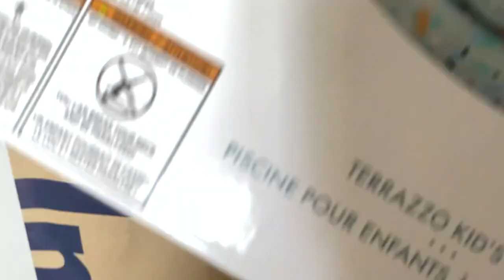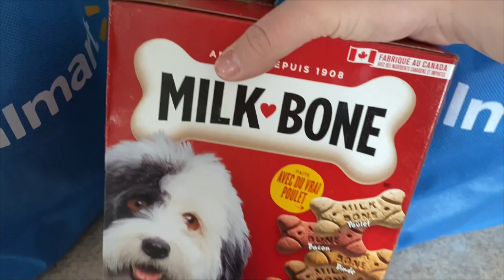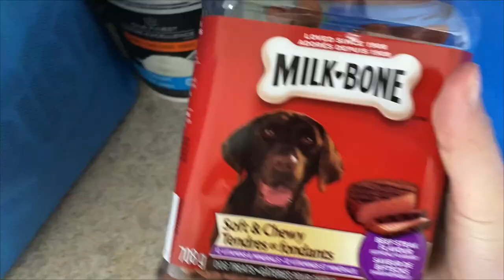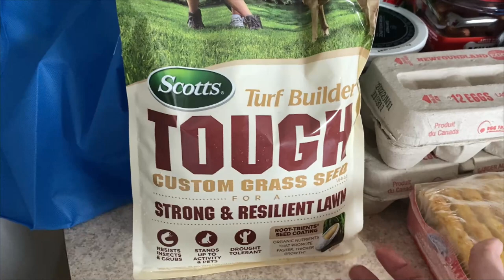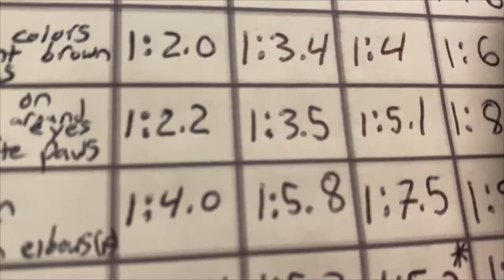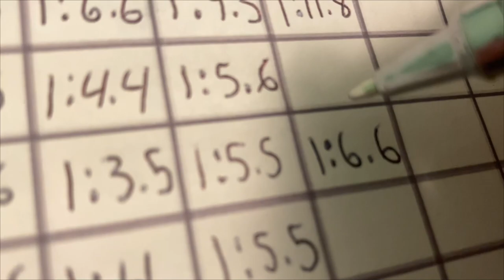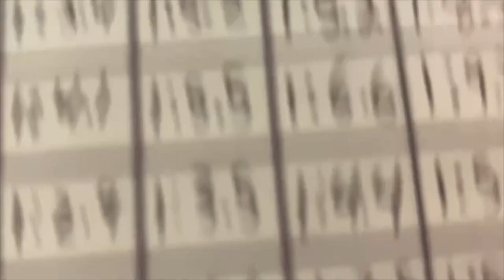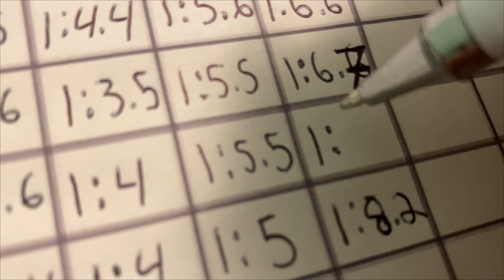We Buy Our Dogs A Pool | Hubbies Surprise Gift | Small Walmart Haul | Shepsky Puppies Now 5 Days Old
We buy our 6 dogs a pool and then of course Nala pops a hole in the top part of it lol. I buy a surprise gift for my husband from me and the doggies. We do a small Walmart haul and the shepsky puppies are now 5 days old.